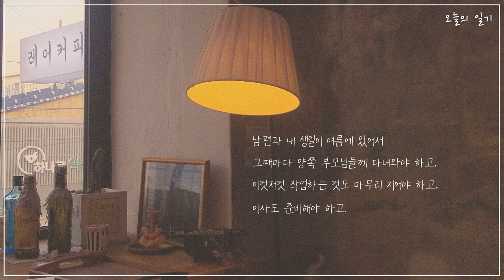파스텔 마카롱 (Pastel Macarons) : 포숑포숑 달달하고 귀여운 음악, 브이로그 음악